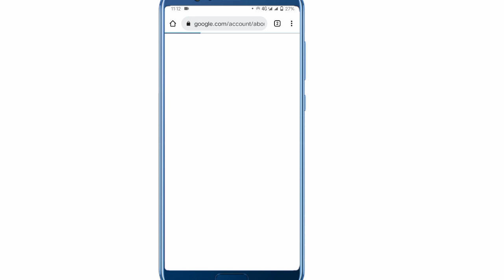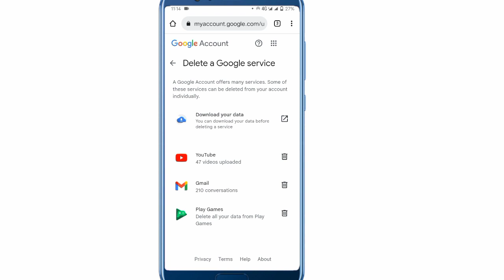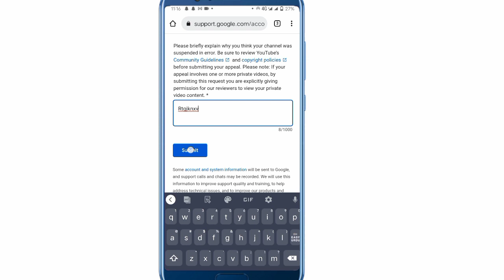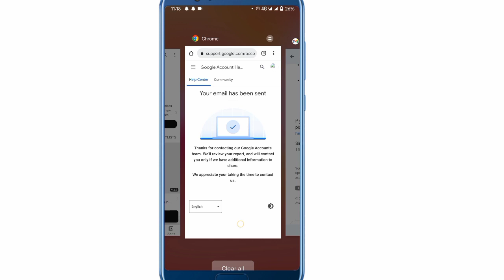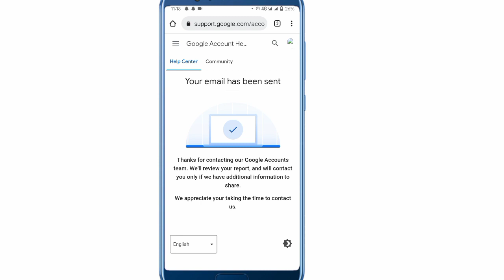suspend channl url not working || url of suspended youtube channel || this action isn't allowed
suspend channl url not working
suspended channel url
suspended channel url invalid problem
please enter valid user id problem on instagram
please enter valid youtube channel username
please enter a valid url suspended huwa youtube channel
youtube tech star
star tech youtube
suspended youtube channel ka url kaise nikale
youtube channel suspended
recover suspended youtube channel
channel suspended ho gaya hai kya karen
suspend youtube channel ko wapas kaise laye
delete youtube channel ko wapas kaise laye
youtube channel suspended kaise hota hai
my youtube channel suspended
reused content appeal video kaise banaye
how to appeal a suspended account
how to appeal for suspended channel
suspended channel wapis kaise laye